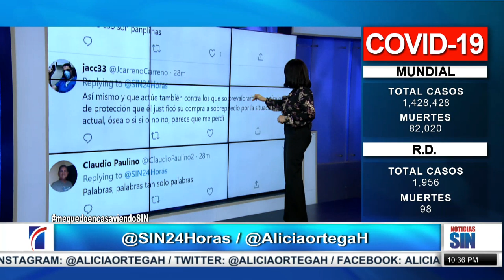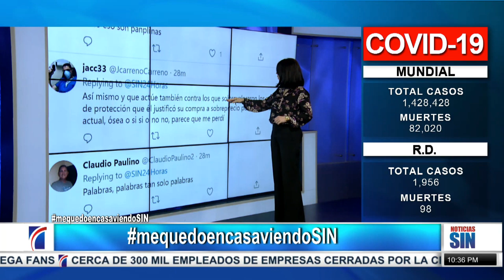EmisiónEstelar: Dominicanos piden ser repatriados